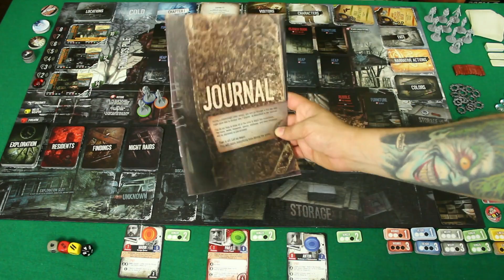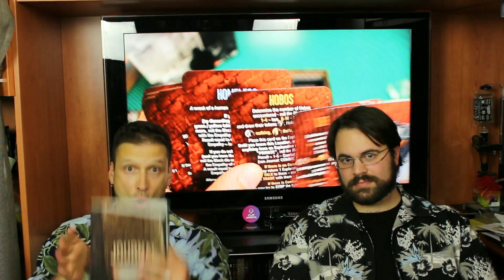This War Of Mine - Due chiacchiere con il Meeple con la Camicia [006]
Hey, ciao! Oggi finalmente ti parlo di This War Of Mine e in una maniera un po' nuova e particolare (almeno per me).

Il video è uscito molto lungo e così ho deciso di dividerlo in due parti, di cui la seconda contiene molti spoilers:

Misura delle bustine per le carte
63x88

Panoramica
01:30

Il mio parere
04:30

Buoni componenti
04:40

Tema ben integrato con le meccaniche
5:50

Non deve essere troppo dispersivo
07:59

Adatto a tutti i tipi di esperienza
10:41

Regolamento comprensibile, schede di riferimento e simboli chiari
15:06

Casualità bilanciata al determinismo
17:44

Curva di apprendimento
20:13

Interazione
21:22

Setup variabile
22:43

Conclusioni
24:49

Qualche consiglio...
29:13